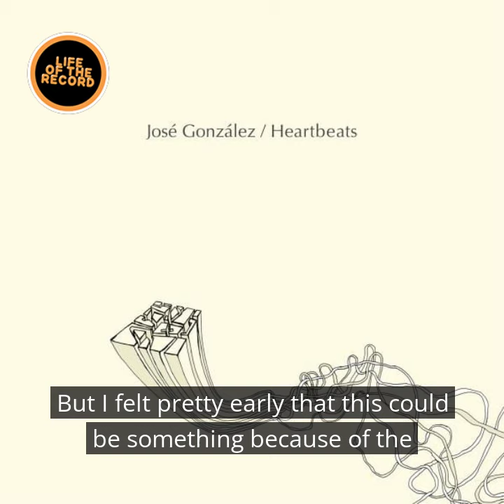José González on deciding to cover "Heartbeats" by The Knife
José González describes how he decided to cover "Heartbeats" by The Knife.

Life of the Record podcast -  José González's VENEER documentary
Interview with José González
Episode 36